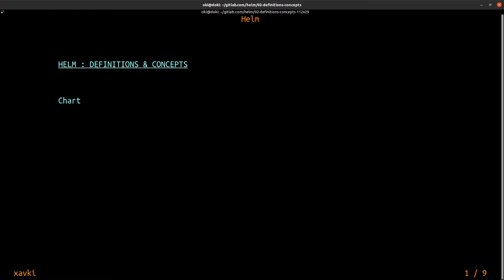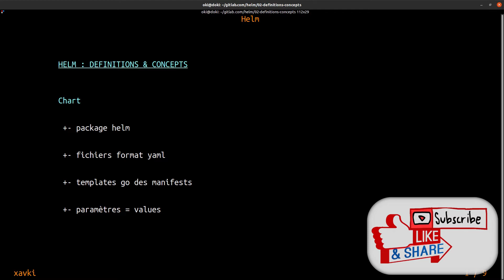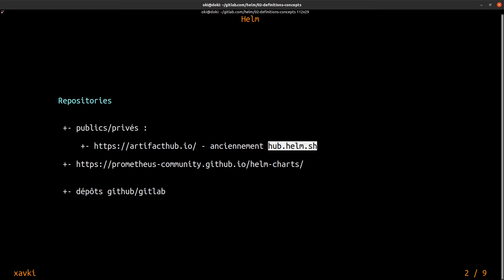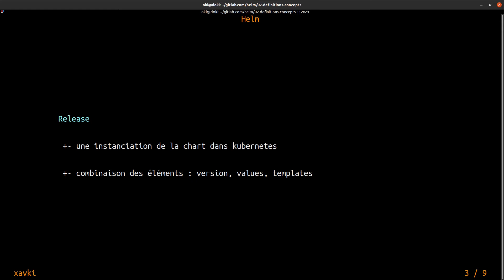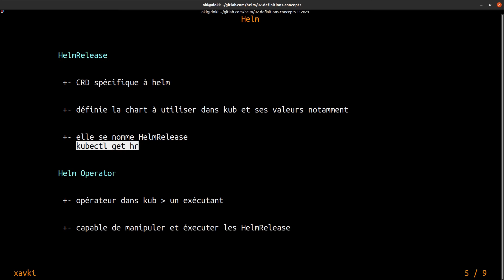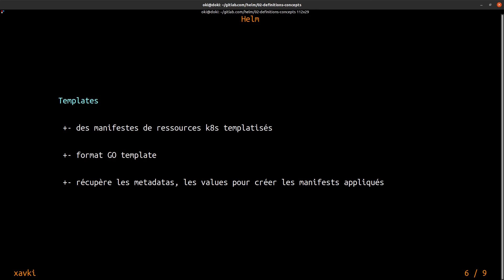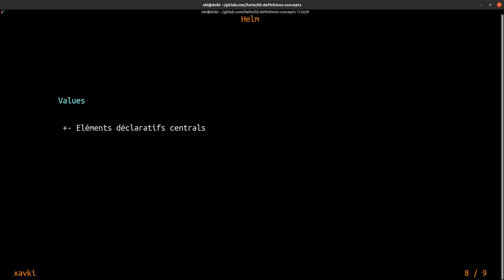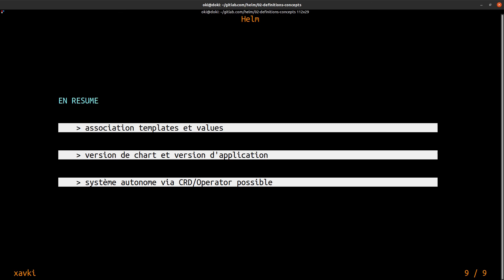HELM - 02. Concepts & Définitions